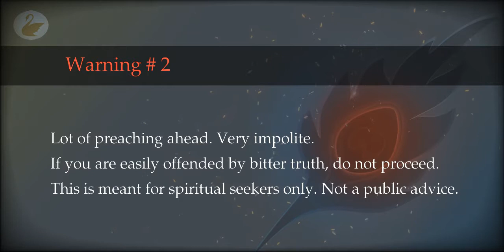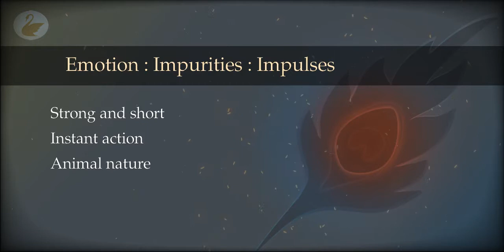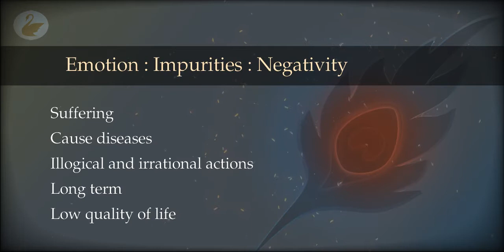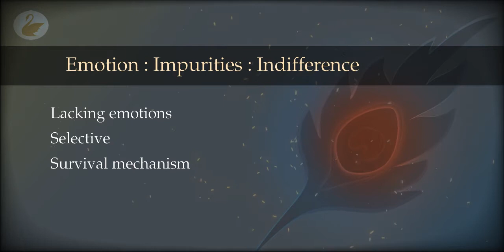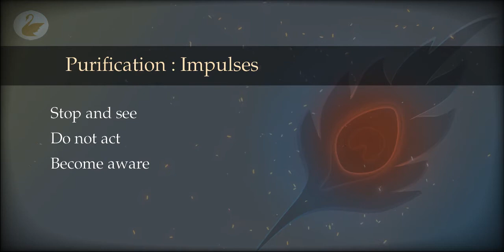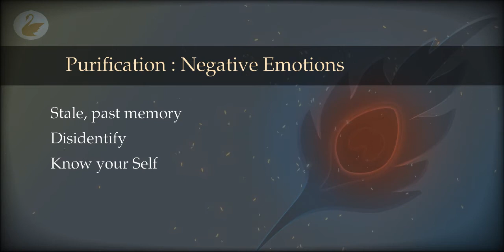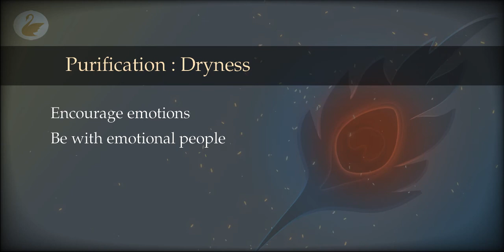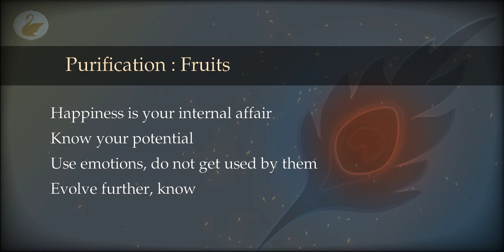69 : Purification : Emotion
Emotions, especially the negative kind are the greatest cause of suffering. These states when they turn impure, reduce the quality of our lives significantly. Emotions are non-physical, or on the boundary of the body and the mind, so we need special tools to purify them. What are the impurities of emotions and how to get rid of them?

00:00 Emotion
02:52 Emotion : Impurities : Impulses
04:06 Emotion : Impurities :Triggers
05:00 Emotion : Impurities : Negativity
08:41 Emotion : Impurities : Fake
12:06 Emotion : Impurities : Dryness
13:01 Emotion : Impurities : Indifference
14:22 Emotion : Impurities : Automated
15:29 Purification : Emotion
18:19 Purification : Impulses
19:15 Purification : Triggers
21:03 Purification : Negative Emotions
25:54 Purification : Fake Emotions
27:23 Purification : Dryness
29:31 Purification : Indifference
30:09 Purification : Automated Action
31:50 Purification : Fruits